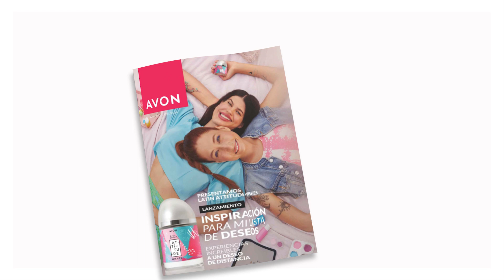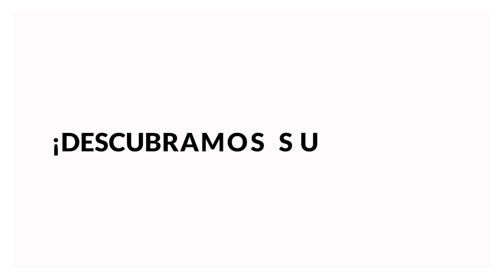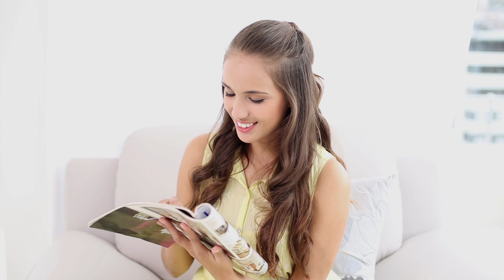Conoce tu folleto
Explora la estructura y como aprovechar al máximo tu folleto